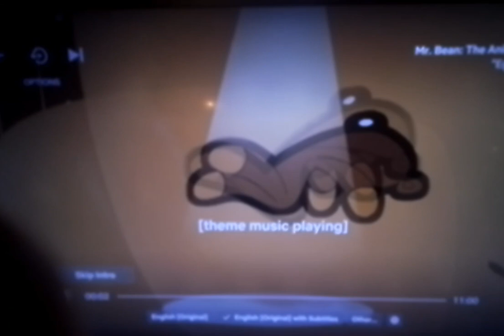Mr Bean Credits/ Part Of Intro (2002)